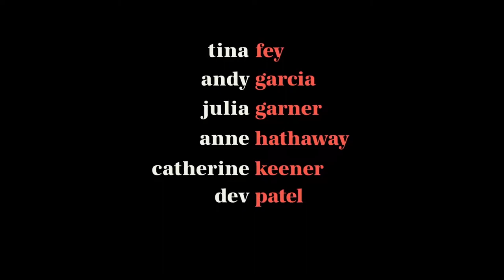Modern love official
Hollywood trailer